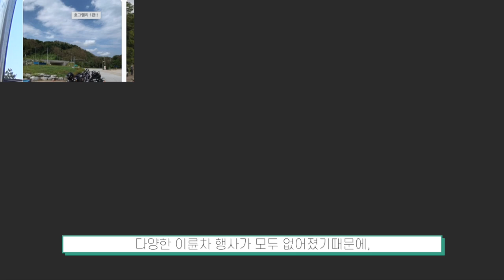인디언모터사이클 평택 텐덤 이벤트 행사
인디언모터사이클을 좀 더 가까이 접할 수 잇는 기회가 있어서
인디언모터사이클 ckmc 에 다녀왔습니다.
정식으로 평택대리점 승인을 받았다고 하네요

뭐.. 아직은 인디언을 타고 있지는 않지만 앞으로 승승장구 하시리라 믿습니다 ^^